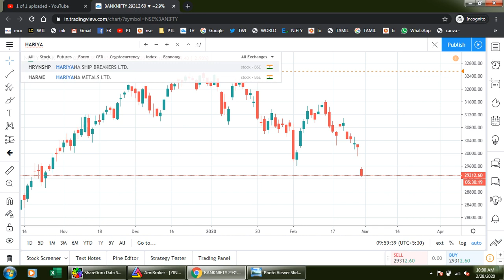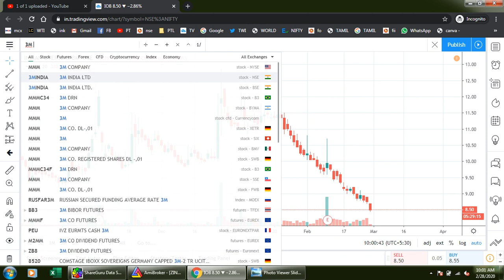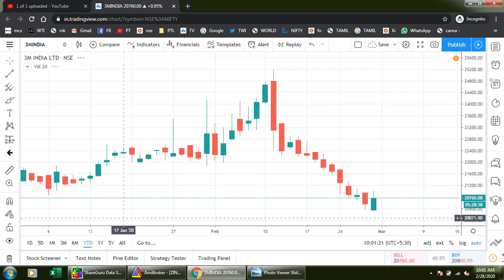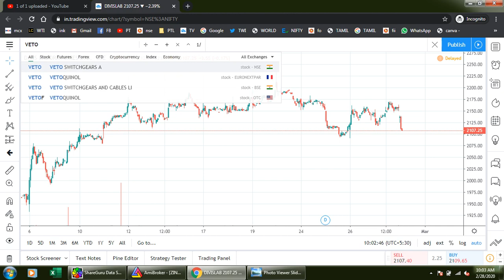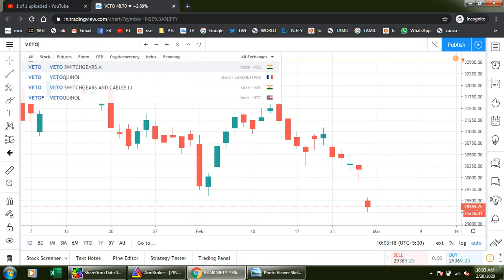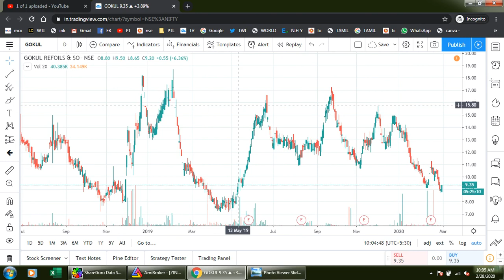AGM AND EGM STOCKS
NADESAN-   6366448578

TRICHY MEETING  REGISTRATION LINK  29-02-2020

FOR REGISTRATION
MELUR, MADURAI MEETING ON 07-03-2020